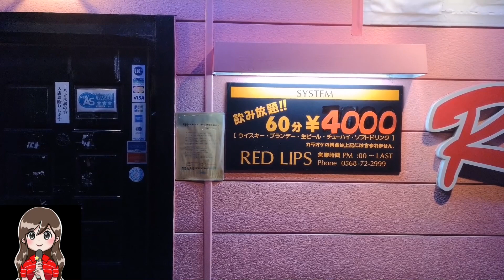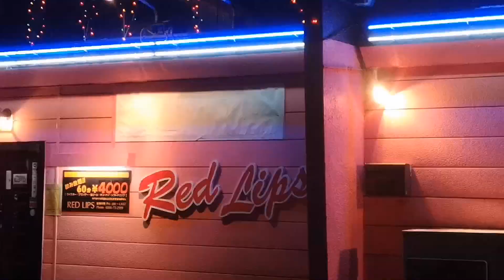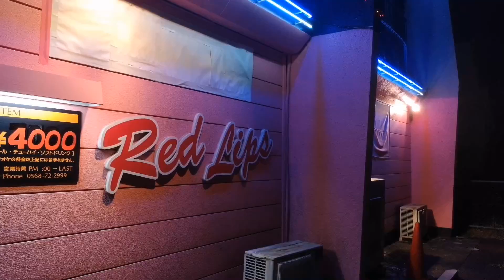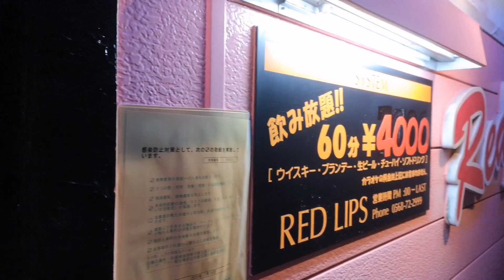【全国Pパブ紀行】愛知県小牧市のフィリピンパブ RED LIPS の紹介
◆撮影場所（小牧のフィリピンパブ LAD RIPS）
住所；愛知県小牧市郷中１－９
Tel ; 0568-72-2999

◆弁当屋（フィリピンレストラン）

LED-LIPS